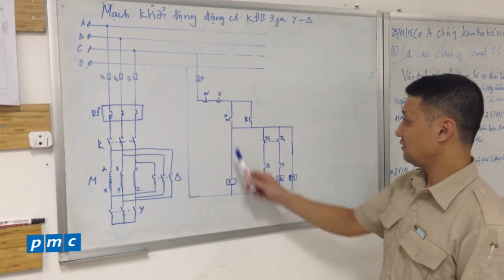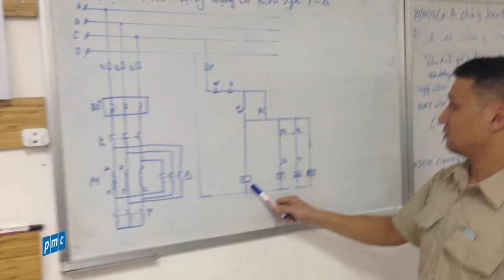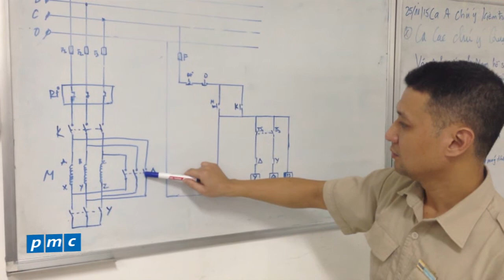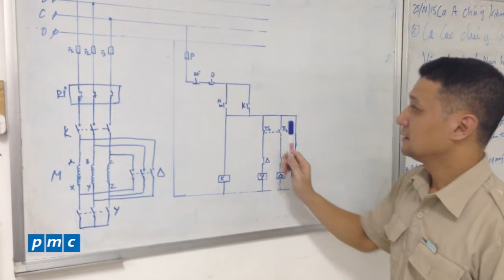Nguyên lý hoạt động mạch khởi động 3 pha nối sao tam giác_Kỹ thuật điện